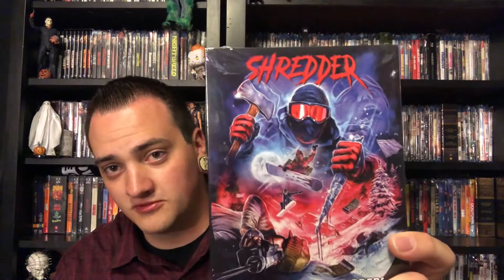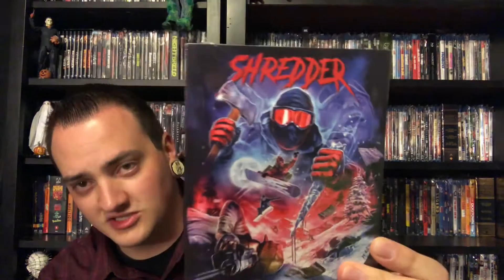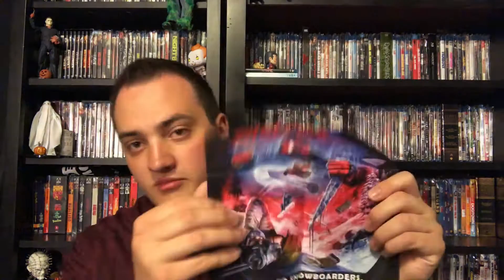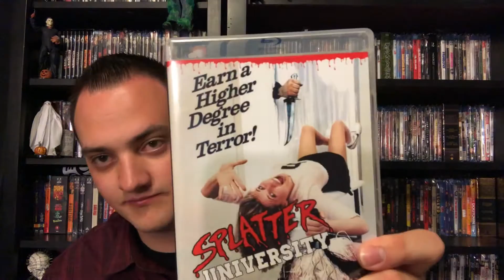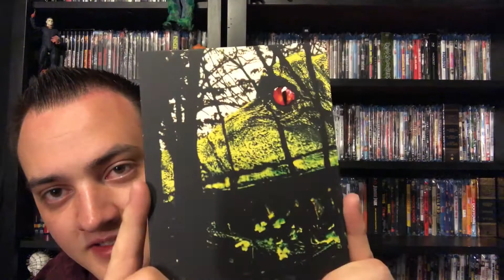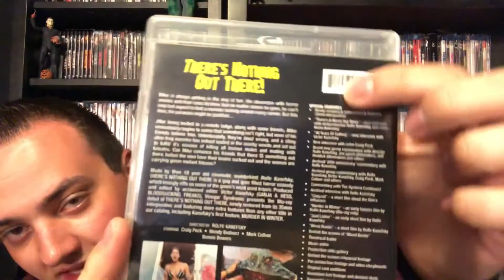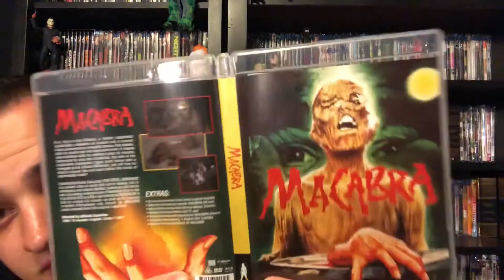Vinegar Syndrome Unboxing And More